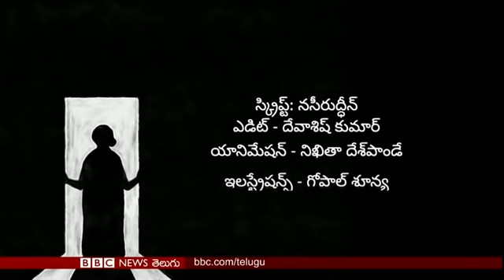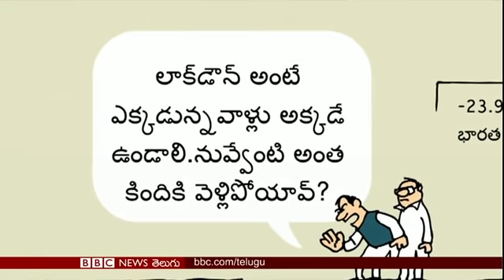Coronavirus: ఒకసారి తగ్గిన తర్వాత మళ్లీ సోకుతుందా? రోగ నిరోధక శక్తి ఎంతకాలం పనిచేస్తుంది- BBC Telugu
కరోనా వైరస్ తగ్గిన తర్వాత మళ్లీ సోకుతుందా? కోవిడ్‌పై పోరాటంలో రోగ నిరోధక శక్తి ఎలా పని చేస్తుంది? ప్రత్యేక కథనం; ఆందోళనలకు కేంద్రమైన కేనోషా పట్టణానికి ట్రంప్; సరిహద్దుల్లో ఉద్రిక్తతపై భారత్ – చైనా ఏమంటున్నాయి? హైదరాబాద్‌లో బురఖా లేకుండా ఇంట్లోంచి బయటకు వచ్చిన తొలి మహిళపై ప్రత్యేక కథనం.. బీబీసీ ప్రపంచంలో..01-09-2020